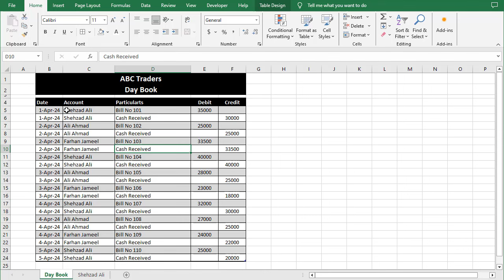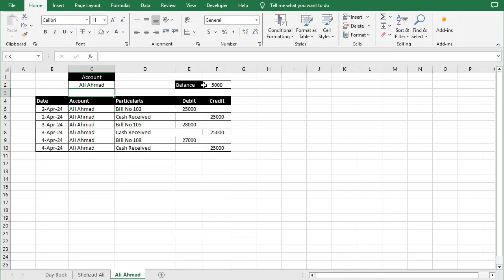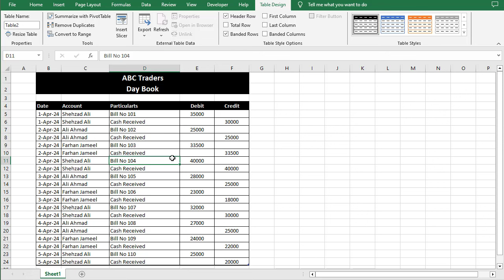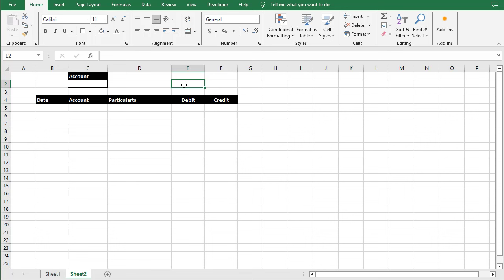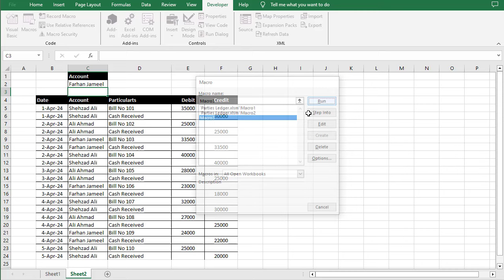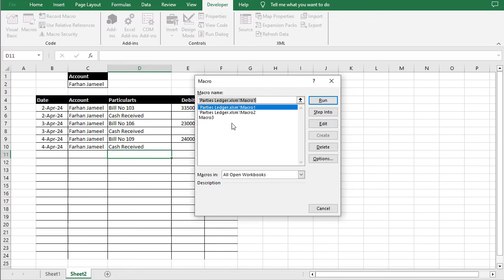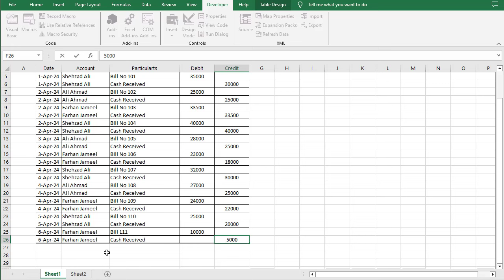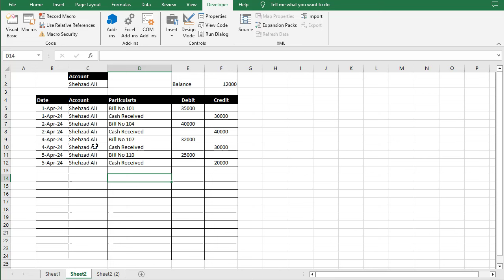Automatic Data Transfer From One Sheet to Another in Excel (Easy Method)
How to transfer data from one sheet to another in excel. How to create fully automatic party ledgers in excel. Transfer data from one sheet to another automatically in excel